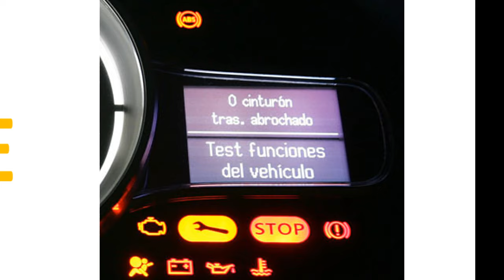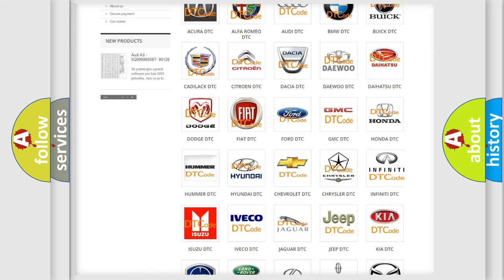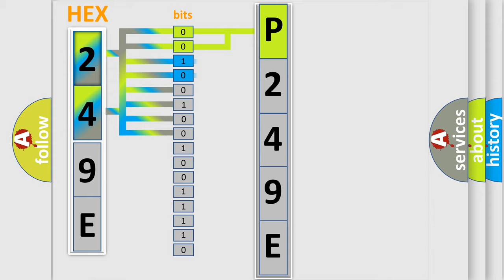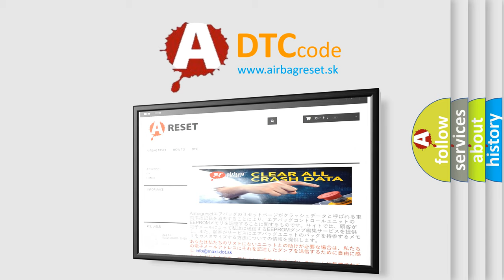DTC Ford P249E Short Explanation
Contents:
0:21 Basic DTC analysis according to OBD2 protocol standard.
1:48 Insight into programming
2:58 A diagnostically understandable description of the Diagnostic Trouble Code
3:05 Basic error definition

Make:
Ford
Code:
P249E
Definition:
Electronic Control Unit (ECU) Performance Erratic
Description: